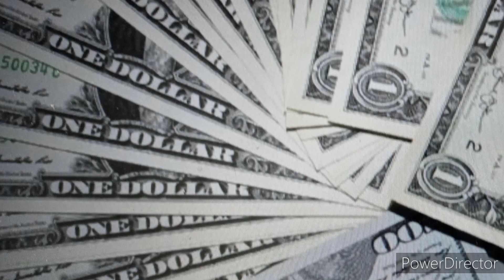Expectations Inflation calms Expectations rise/ 기대인플레이션 진정 기대감이 높아져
6월24일(현지시간) 둔화된 경제 지표는 오히려 시장에 안도감을 줬다. 경제 성장과 인플레이션이 둔화되면 금리 인상 속도가 느려질 것이라는 기대감이 커졌다.

제롬 파월 연방준비제도(Fed) 의장은 의회 증언을 통해 미국의 경제 지표 데이터와 인플레이션을 잡겠다는 의지를 강조해 왔다. 이에 따라 시장은 약세를 보여왔다.
미국 연준 등 각국 중앙은행의 공격적인 금리인상으로 유가 등 국제 원자재 가격이 급락하고, 세계 경기 침체에 대한 우려가 급부상함에 따라 중앙은행들의 금리인상이 조기 종료될 수 있다는 기대감이 높아졌다.
시장에서는 다음 몇 번의 연준 회의 후에 최악의 금리 인상이 끝날 수 있다는 해석도 흘러 나왔다. 오히려 둔화된 데이터 조정은 긍정적이었다.

이날 미시건대 6월 소비자들의 12개월 인플레이션 최종 기대치는 5.3%로 발표됐다. 이는 6월 초 발표됐던 예비치 5.4%에 비해 소폭 하락한 수치다.
소비자들은 장기 인플레이션에 대해 1991년 이후 가장 높은 수준의 불확실성을 표현했다.
6월 미시건대 전체 소비자심리지수는 50으로 하락, 사상 최저를 기록했다. 이는 5월의 58.4와 비교해 14.4%, 또 전년 동기 대비로는 41.5% 낮은 수준이다.
6월 전체 소비자심리지수가 사상 최저로 하락한 것은 부정적 뉴스지만 투자자들은 인플레이션 기대치 하락을 긍정적으로 평가했다.

미국 미시간 대학교(University of Michigan)는 매월 소비자 심리지수(University of Michigan Consumer Sentiment Survey)를 발표한다. 이 지수는 미국 소비자들이 최근 경기를 어떻게 느끼고 있으며 앞으로 어떻게 변화할 것인가를 수치로 나타낸 것이다.
미시간대 소비자신뢰지수는 제2차 세계대전 직후 만들어졌다.  1964년 12월 지수가 100으로 기준이 된다. 이러한 산정방법은 1940년대 미시간대학교의 교수였던 조지 카토나 교수가 개발을 했다.
이 지수는 데이터 발표시차가 거의 없어서 속보성이 뛰어나고, 소비자의 기대치를 직접적으로 반영하기 때문에 주로 경기 순환의 선행지표로 쓰이고 있다.
미시간대 소비자 심리지수는 매달 두번씩 발표한다. 매월 중순 예상치를 먼저 발표하고, 매월 마지막주 금요일 9시 45분(동부 표준시)에 확정치를 발표한다.

미국 뉴욕증시는 6월24일(현지시간) 급등했다. 부진한 경제 지표와 원자재 가격 후퇴에 중앙은행 연방준비제도(연준)의 공격적 금리인상 기대가 후퇴했다.
다우지수는 전장 대비 820포인트 이상 뛰었다. 스탠다드앤푸어스(S&P)500은 110포인트 이상올랐다. 나스닥 지수는 370포인트(3.34%) 이상 급등했다.

The slowing economic indicators on June 24 local time gave the market a sense of relief. As economic growth and inflation slow, expectations have grown that interest rate hikes will slow.

Federal Reserve Chairman Jerome Powell has emphasized in his testimony to Congress his willingness to keep pace with US economic data and inflation. As a result, the market has been bearish.
As international commodity prices such as oil plunged due to aggressive interest rate hikes by central banks such as the US Federal Reserve, and concerns about a global economic slowdown rose rapidly, expectations that central banks' rate hikes could end prematurely have risen.
Markets have also speculated that the worst rate hike could be over after the next few Fed meetings. Rather, the slowed data adjustment was positive.

The University of Michigan's final 12-month inflation expectation for June was 5.3%. This is a slight decrease from the preliminary estimate of 5.4% announced in early June.
Consumers expressed their highest level of uncertainty about long-term inflation since 1991.
The overall consumer sentiment index at the University of Michigan in June fell to 50, a record low. This is 14.4% lower than 58.4 in May and 41.5% lower than the same period last year.
Although it was negative news that the overall consumer sentiment index fell to an all-time low in June, investors were positive about the decline in inflation expectations.

The University of Michigan publishes the University of Michigan Consumer Sentiment Survey every month. This index is a numerical representation of how U.S. consumers are feeling the recent economy and how it will change in the future.
The University of Michigan Consumer Confidence Index was created shortly after World War II. The December 1964 index is based on 100. This calculation method was developed by Professor George Catona, who was a professor at the University of Michigan in the 1940s.
This index is mainly used as a leading indicator of the business cycle because there is little time lag in data release, so it is excellent in breaking news, and because it directly reflects consumer expectations.
The University of Michigan Consumer Sentiment Index is released twice a month. An estimate is released in the middle of the month first, followed by a final estimate at 9:45 EST on the last Friday of each month.

The New York Stock Exchange surged on June 24 local time. Expectations of an aggressive rate hike by the central bank of the Federal Reserve(Fed) have retreated amid sluggish economic data and falling commodity prices.
The Dow jumped more than 820 points over the battlefield. The Standard & Poor's (S&P) 500 rose more than 110 points. The Nasdaq index surged more than 370 points, or 3.34%.